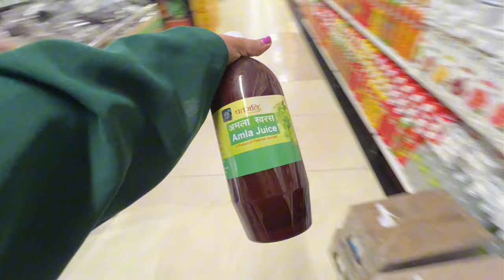Motivation ka lagi exercise is the best key|| Aba j hos Paxadi farkera Herdina🥺💪